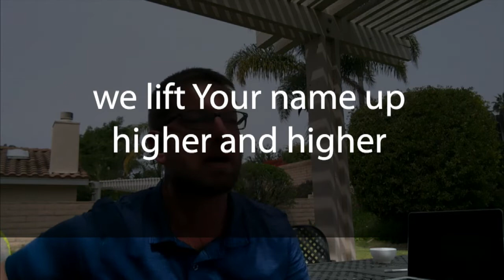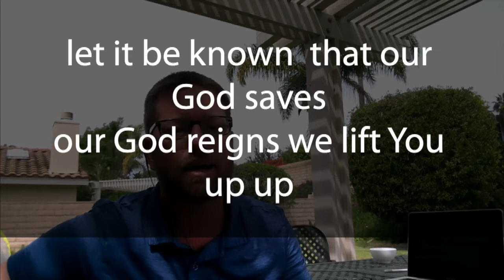MHC Easter Opening song instructions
Video record you and anyone who lives in your house singing along with me and I will put at least a couple moments of your video in our opening Easter service song. Follow along with me so that we all sing with the same timing. You don't need to "see" me in your video, just you and your people. Send it to You can use iCloud, Google Drive, OneDrive, Drop Box, or upload it to youtube and email the link. Please email if you have any questions.